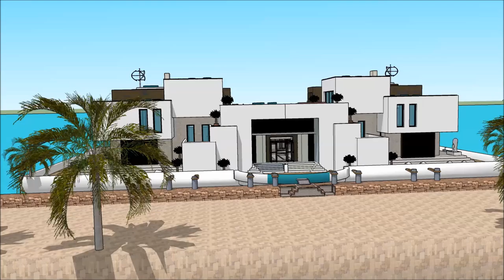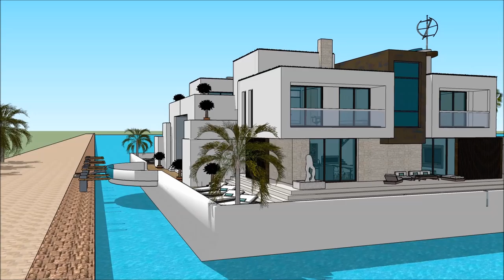لوکس ترین استخر تهران لوکس ترین خانه های تهران طراحی معماری سیستم مهندسی طراحی معماری سبز design in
The floating house villa houseboatzania launching an innovative high-end luxury yacht floating house villa mansion home design potentially as a display of exhibition of the لوکس ترین استخر تهران لوکس ترین خانه های تهران طراحی معماری سیستم مهندسی طراحی معماری سبز design in .

The collection of the Floating house villa houseboatzania concept of لوکس ترین استخر تهران لوکس ترین خانه های تهران طراحی معماری سیستم مهندسی طراحی معماری سبز design in  consists of high luxury and architectural art pieces in minimalism combined with living on the waterfront of the harbour.

The floating house villa mansion yacht design has the basis to sustain living with high standards and contemporary structural design لوکس ترین استخر تهران لوکس ترین خانه های تهران طراحی معماری سیستم مهندسی طراحی معماری سبز design in  with numerous of prospects for excessive living and celebrating the desire of life worldwide: